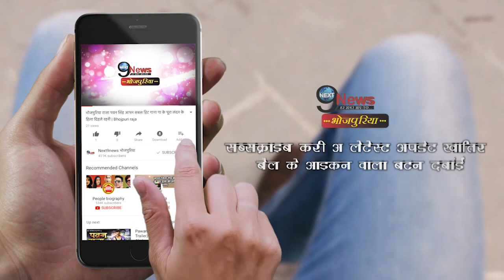काजल राघवानी से प्यार करने के बाद खेसारी लाल यादव ने रचाई मधु शर्मा से शादी